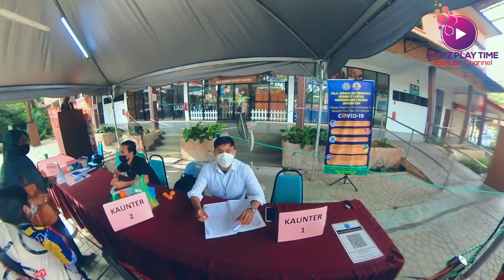Naik Train di Zoo Taiping , Perak